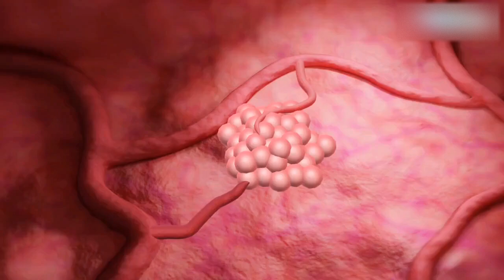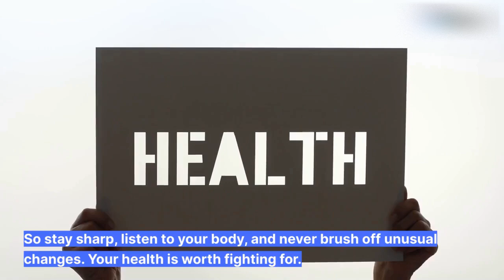10 Cancer Warning Signs You Should NEVER Ignore | Early Detection Saves Lives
Signs of Cancer | Top 10 Early Warning Signs You Must Know

Cancer can affect anyone, but early detection significantly improves the chances of successful treatment and survival.
In this video, we explain the 10 most common warning signs of cancer that everyone should be aware of.

Persistent fatigue

New lumps or swelling

Skin and mole changes

Digestive and urinary symptoms

Unusual bleeding

Non-healing wounds
...and more.

🎯 This video is perfect for:

Biology and medical students

Public health education

Awareness campaigns

General health and wellness information

📌 Remember: These signs don’t always mean cancer, but if they persist, don’t ignore them. Consult your doctor.